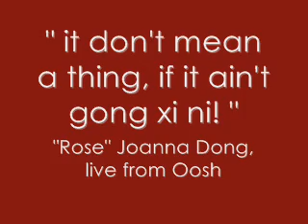"Rose" CNY greeting - If There're Seasons 2009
Here's something I recorded for you guys from my regular monday gig at Oosh. Couldn't type in mandarin on my Video Editing software... anyways... Happy 牛 year everyone! 祝大家不论在多不景气的情况下都能"牛"转乾坤, 过一个平安,富有创意及充满感动的牛年!